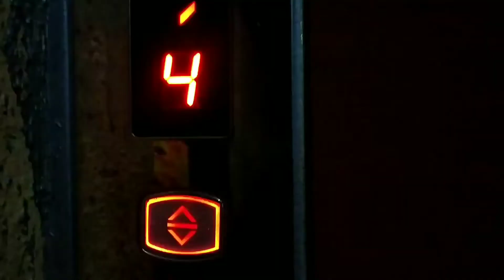तारा भाई जोगिन्दर के चक्कर मे खुद को ही नुक्सान पहोचा दिया भाई ने।।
is video me humne bahot sara enjoy kiya jara dekh na or hame bata na ki aap ko kese laga video or is vlogs me masti ka koi jawab nahi tara bhai ke chakkar me sachin ne apne aap ko chot pahucha liya omg

. Search in facebook page :
          shashikantkhandelwal

1) boya By -m1 mic
2)ring light
3) mobile phone Mi note 5 pro
4) green screen
5) tripod for mobile
6) boya MM1 short gun mic
7)  dslr camera
8) laptop
9) boat earphones
10) speak

1) Boya mic

2) Mi note 5 pro

3) ring light

4) tripod

5) green screen

6) Boya MM1 : short gun mic

7) dslar camera

8 ) laptop

9) boat earphones